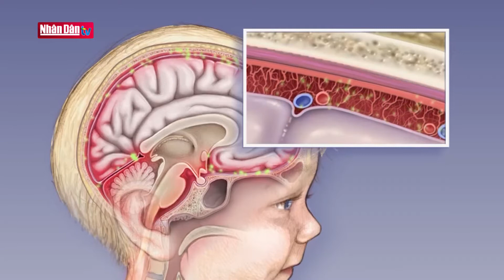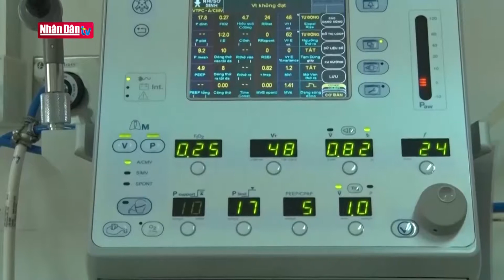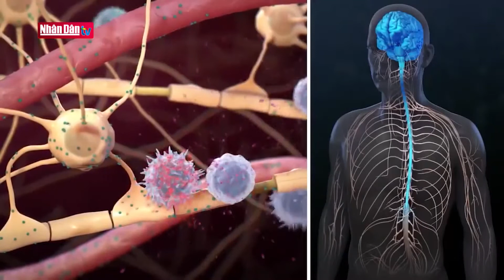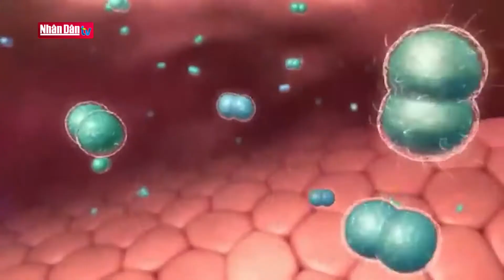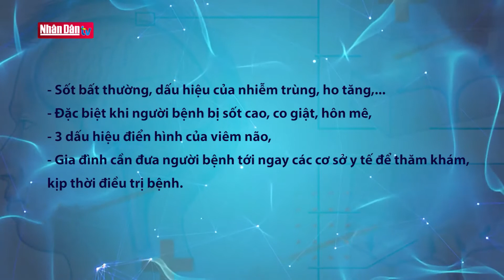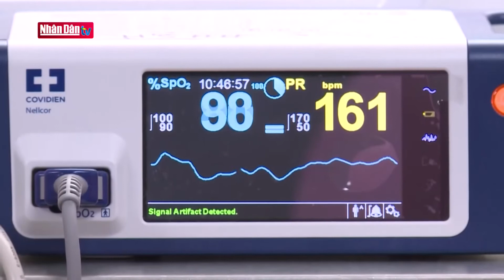Viêm màng não mủ ở trẻ em - Bệnh nguy hiểm nhưng có thể phòng ngừa | Sống khỏe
Viêm màng não mủ ở trẻ em - Bệnh nguy hiểm nhưng có thể phòng ngừa | Sống khỏe | Truyền Hình Nhân Dân
1. Dự Báo Thời Tiết Hôm Nay